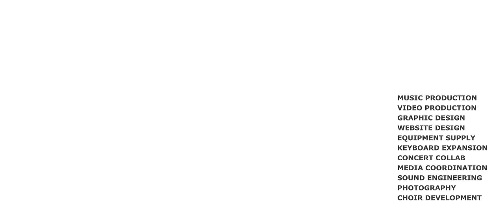Happy & Prosperous New Year - 2016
2015 was our best year
Because you were there
We look forward to
EXCEEDING GREATNESS
As we serve you in 2016
Thank you for you patronage!!

Steve De Rock Productions UK